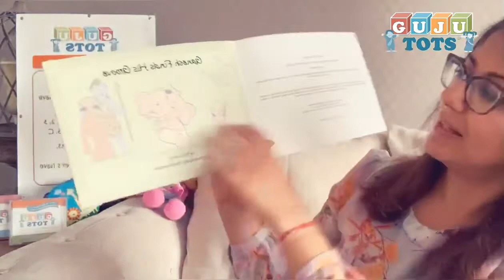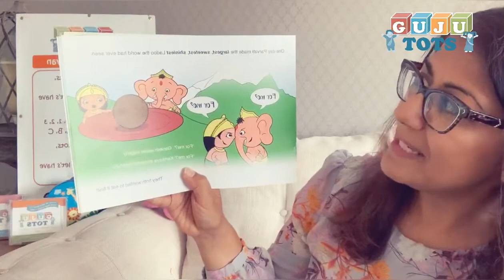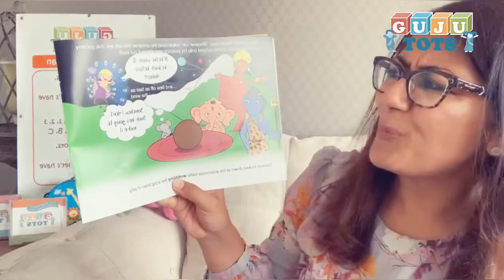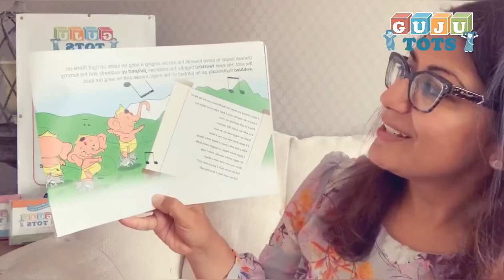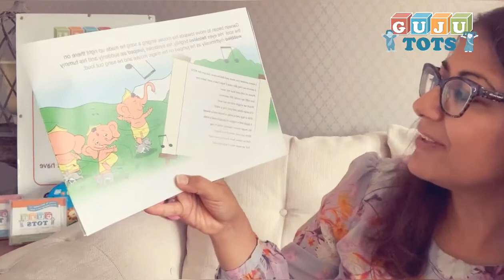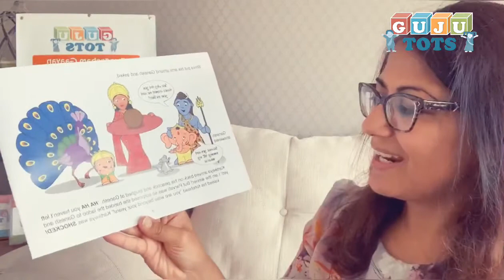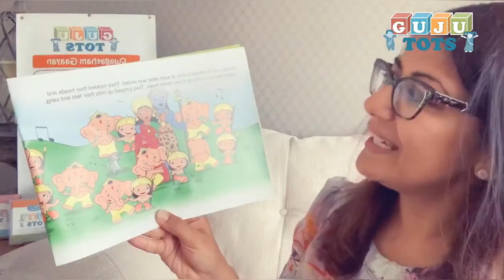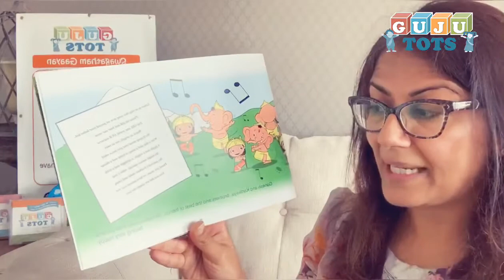Ganesh Finds His Groove by Reena Ahya, in Gujarati with Gujutots | Children’s story book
Listen to the lovely story “Ganesh Finds His Groove” by Reena Ahya of Little Hindu Stories in Gujarati with Smitty Hindocha of Gujutots!

This lovely story of Ganesh thinking outside of the box and persevering despite adversity is heartwarming and beautiful! And a great way to bring life lessons to your children.

Smitty Hindocha reads the story in English and Gujarati to help little ones learn and enjoy Gujarati too!

for more info on the book.

Gujutots classes are available online and face to face. Do get in touch for a free taster